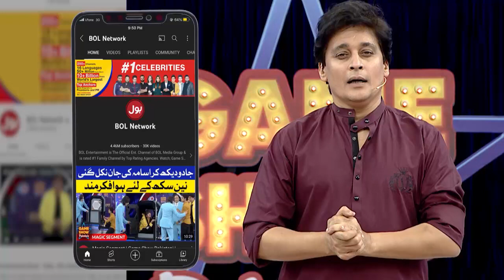Fardeen Is Sad Because Of Zehra Baloch | Game Show Pakistani | Pakistani TikTokers|Sahir Lodhi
Fardeen Is Sad Because Of Zehra Baloch | Game Show Pakistani | Pakistani TikTokers|Sahir LodhiShow

Fardeen Is Sad Because Of Zehra Baloch